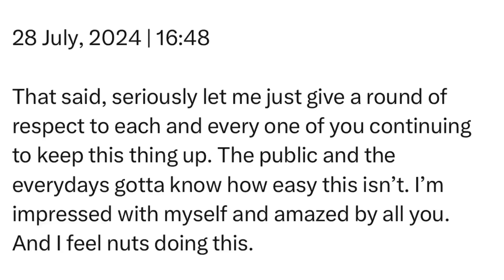Sunday | 28 July, 2024 | 16:48